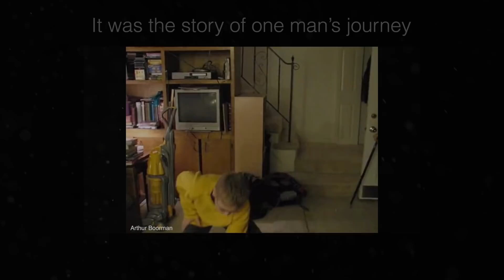Self care is not Selfish! - Stephanie's Incredible Transformation Story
Stephanie Kelly has always been one to put others before herself, but when she finally took the time  to take better care of herself, it completely transformed her life.  Being stronger, healthier and more confident allows her help others even more today!

Follow her @NextLevelGrit on social media!